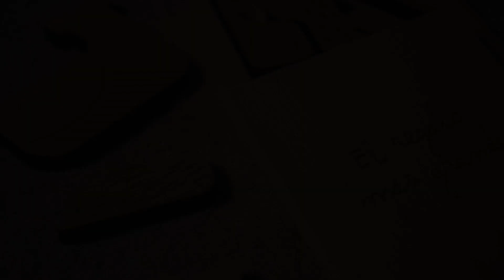El regalo más grande I Bap&Conde para Grupo Malasa